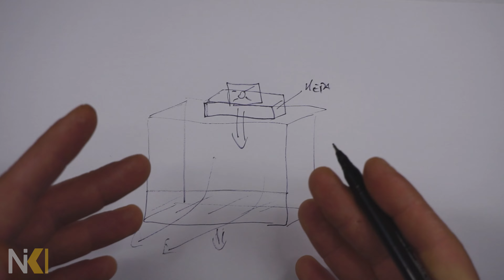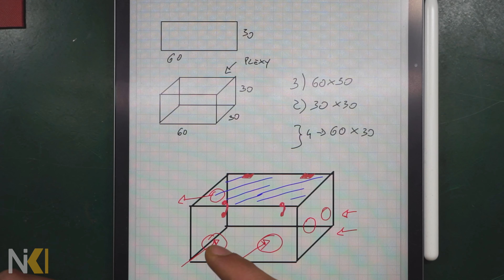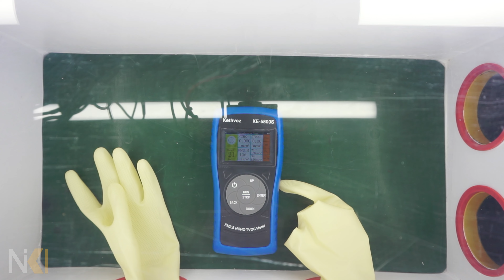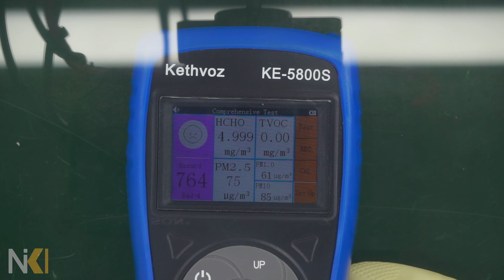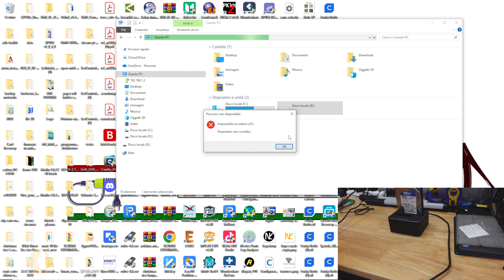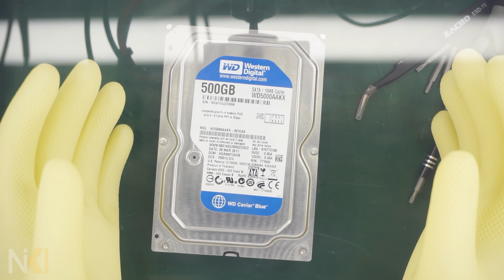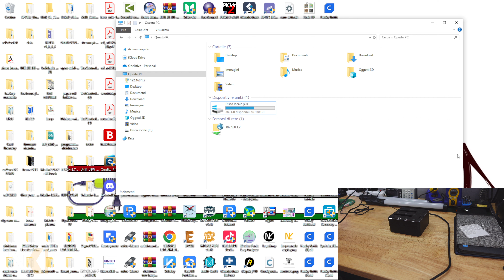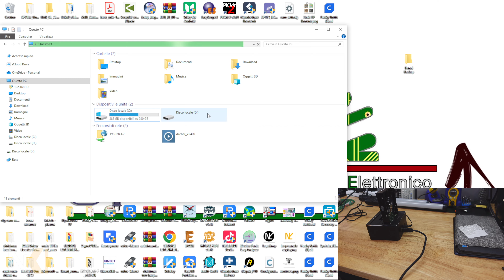COSTRUISCO UNA CAMERA BIANCA PER RIPARARE HDD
▶️ In questo video andremo a costruire una camera bianca per riparare un HDD danneggiato ... ci riuscirò ?

Questo video è sponsorizzato da PCBWAY, servizio online per la produzione di PCB, veloce ed affidabile :

👉🏻 LA MIA LISTA DEI DESIDERI :

💥 APPROFITTA DEI MIEI LINK PER AVERE ⚡️ :

▶️ 1 MESE DI Amazon Prime GRATIS

▶️ 1 MESE DI AMAZON MUSIC UNLIMITED

😍 SE VUOI AIUTARMI A FAR CRESCERE IL MIO CANALE ACQUISTA I MIEI GADGET
▶️ STRUMENTI UTILIZZATI NEL VIDEO :

dock HDD
set pinzette
set giraviti oppure
tappetino antistatico oppure
pistola silicone